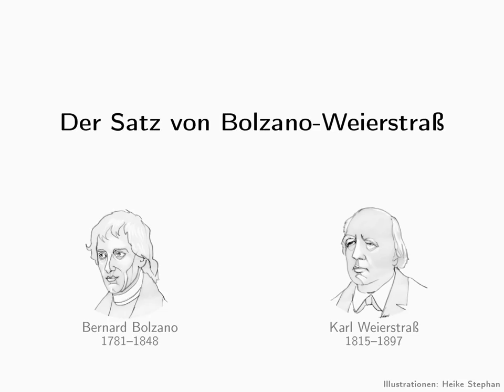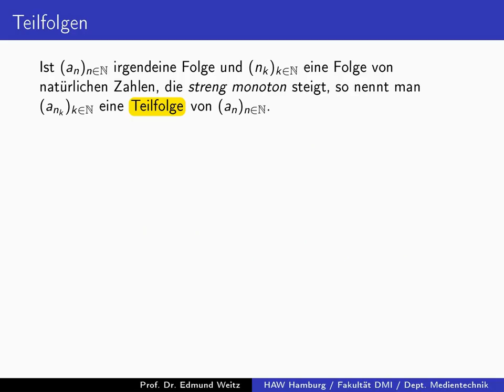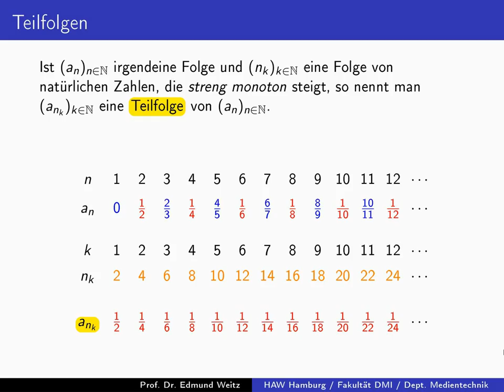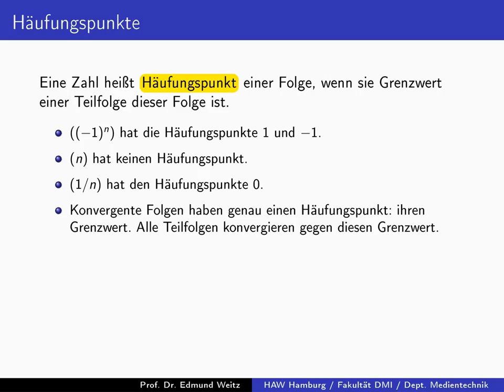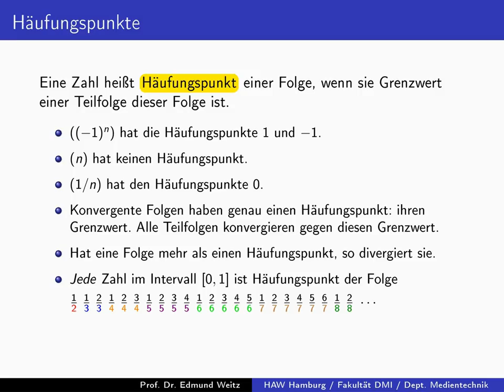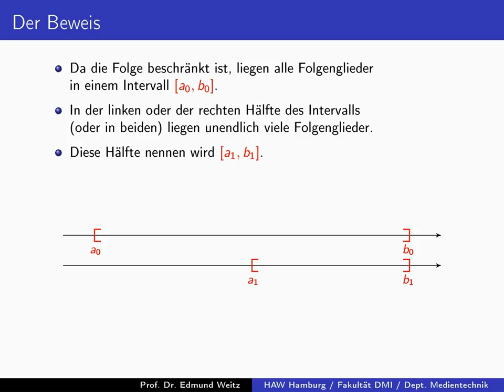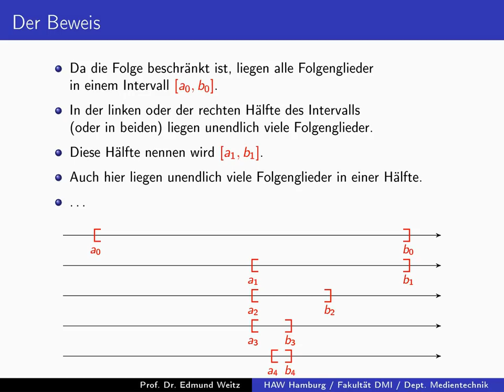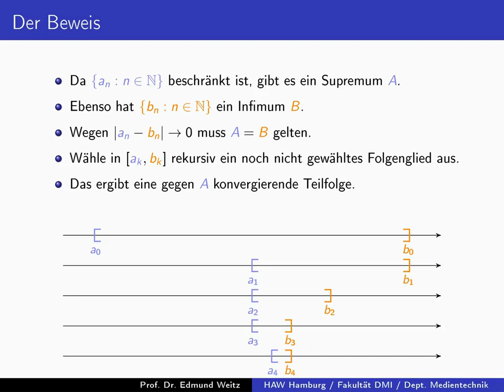Der Satz von Bolzano-Weierstraß (Teilfolgen und Häufungspunkte)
Jede beschränkte Folge hat einen Häufungspunkt.